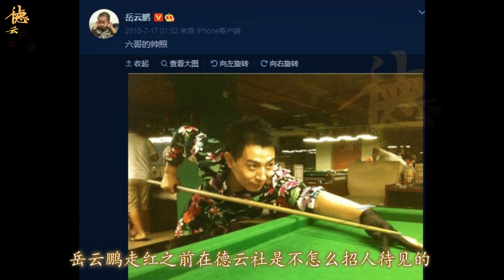【德云社】小岳岳回忆杀，岳云鹏被曹鹤阳灵魂质问，粉丝：德云爷们最真实